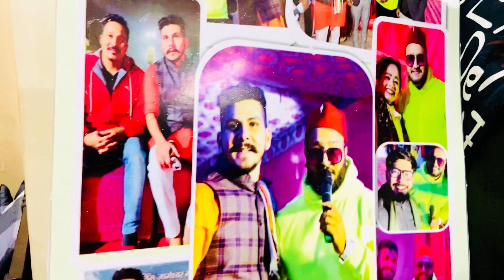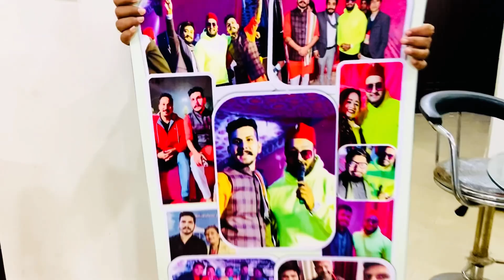First Movie In Theatre After Lockdown ❤️❤️ And Got Token Of Love By Nitesh Bhatt || Rohit Chauhan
Here We Are Watching First Movie In Theatre After Lockdown❤️❤️❤️
And Got Token Of Love By Nitesh Bhatt ❤️❤️🥰🥰

Follow Rohit Chauhan On Social Media Platforms :-